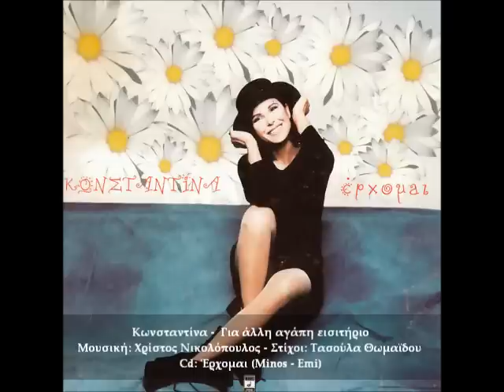Κωνσταντίνα - Για Άλλη Αγάπη Εισιτήριο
Μουσική: Χρίστος Νικολόπουλος
Στίχοι: Τασούλα Θωμαϊδου

Στίχοι:
Έφυγες, και 'γώ περίμενα ως αργά στην στάση της καρδιάς
τελείωσαν τα δρομολόγια και κατάλαβα αλλού θα πας

Δεν θέλω για άλλη αγάπη εισιτήριο
κι ας έγιναν οι νύχτες μου μαρτύριο
κι ας γέμισε το σώμα δηλητήριο
έφυγες
δεν θέλω να μου πεις γιατί χωρίσαμε
τα όνειρα αλλού ταχυδρομήσαμε
θα ζω με τις καρδιές που ζωγραφίσαμε
έφυγες

Έφυγες, και το φανταστικά σ' άλλη στάση πως θα κατεβείς
κάθισα στο πίσω κάθισμα επιβάτης άλλης διαδρομής.